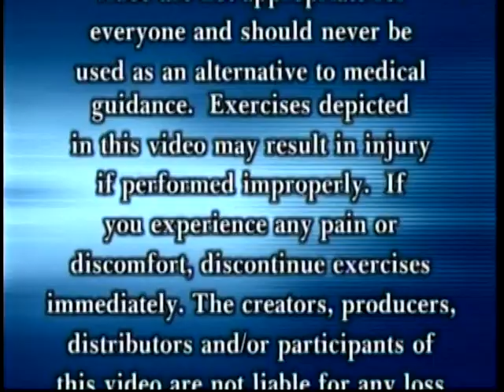Pilates Core Training Beginner to Intermediate Mat wih Focused Breathing Barbara Bruni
Beginner to Intermediate Mat Pilates with Barbara Bruni